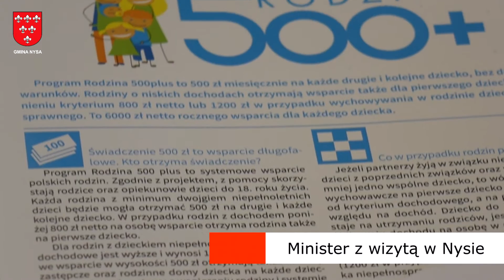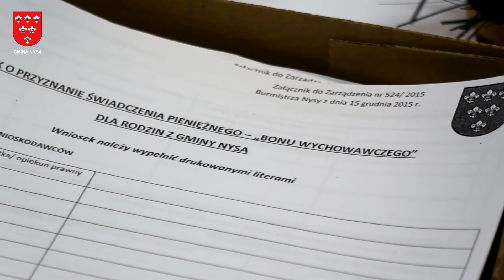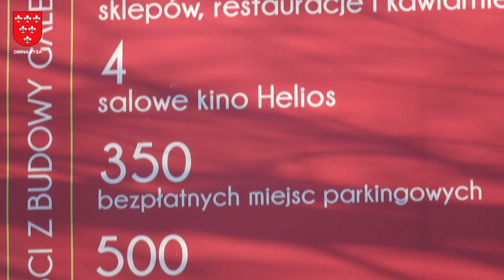Nyska Kronika Filmowa - odc. 8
Zapraszamy na filmowe podsumowanie tygodnia w Gminie Nysa, przygotowane przez Urząd Miejski w Nysie. W tym tygodniu w Nysie gościła Minister Elżbieta Rafalska, która przedstawiła założenia programu Rodzina 500+. W Kronice powiemy również o gwiazdach tegorocznych obchodów święta miasta.